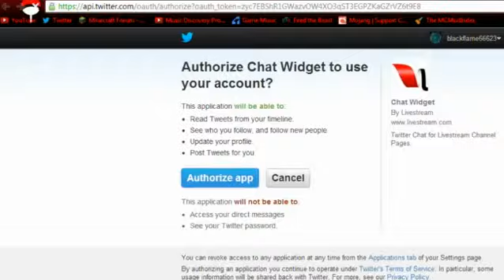Bored-stream: Dont starve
This is just a random livestream I did of me playing the Indie game dont starve, For 1 hour Exactly.